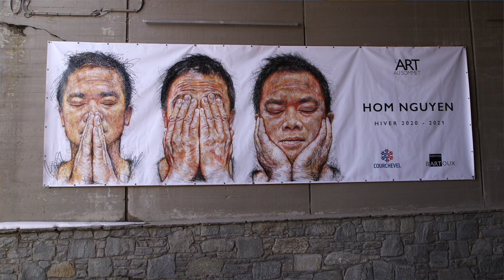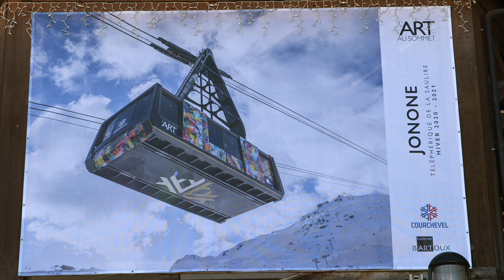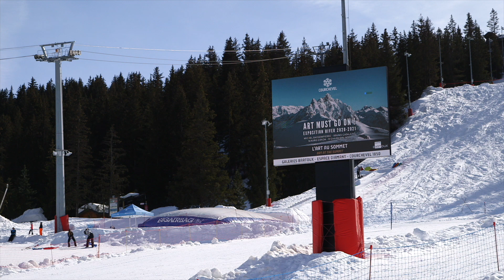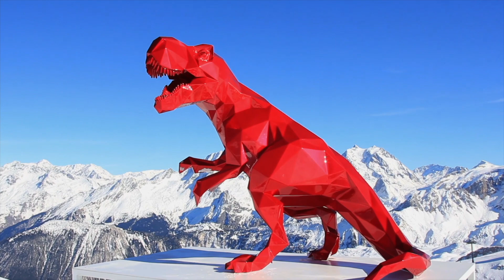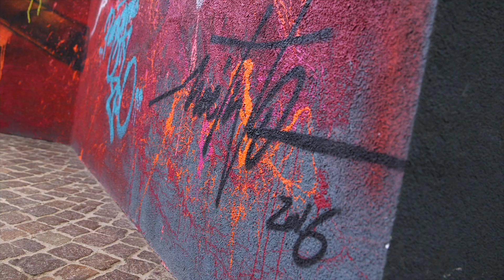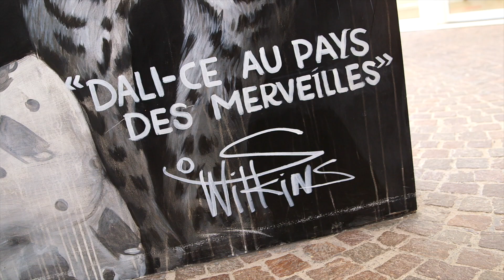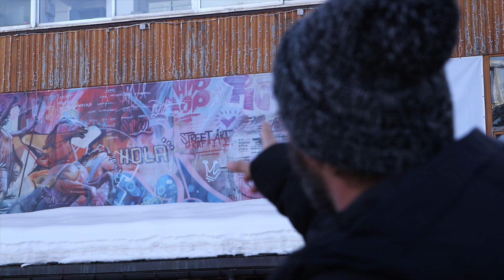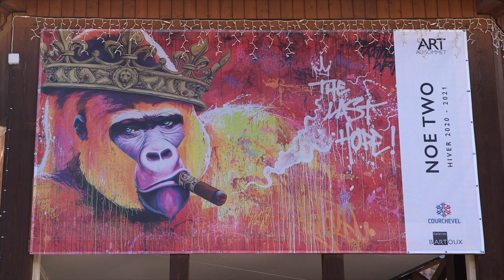ART AU SOMMET FRANCAIS 2021 V3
👁🗻❄️☀️❄️On monte voir une expo ? L'Art au sommet est plus que jamais présent et visible à Courchevel, et nos guides vous proposent une balade en vidéo dans cette galerie d'art à ciel ouvert (et quel ciel !). Si vous préférez le "présentiel", les œuvres sont à voir le long des sentiers, dans la station et au détour d'itinéraires en ski de randonnée dont certains sont à la portée de tous. ⛷🥾